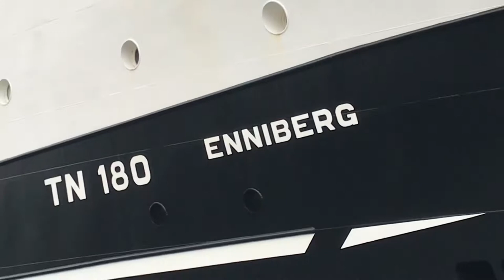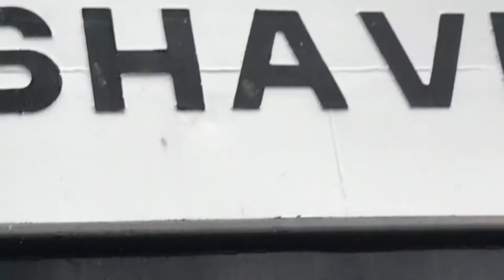ENNIBERG IS ABOUT TO DOCK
Romeni's husband( Bejarni )